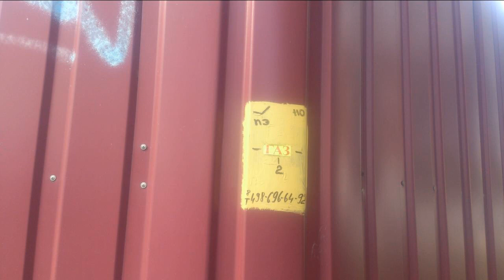13 соток ИЖС в Голицыно.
Цена: 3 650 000 Руб.
Продам участок 1 276 кв. метров в Голицыно по адресу обл. Московская, р-н Одинцовский, Адм. г Голицыно, г. Голицыно, уч.17, пр-кт Заводской. Категория земель: Земли населённых пунктов. Разрешенное использование: Для индивидуального жилищного строительства. Участок с межеванием. Кадастр 50:20:0071004:76. Без построек под застройку. Столб со светом 15 киловатт на участке стоит. Магистральный газ по границе. Участок огорожен забором из проф настила. Имеется двое ворот и два заезда. Круглогодичный заезд по асфальту с Можайского шоссе. До станции Голицыно 8 мин пешком. Рядом две школы, дет сад, магазины и тд.